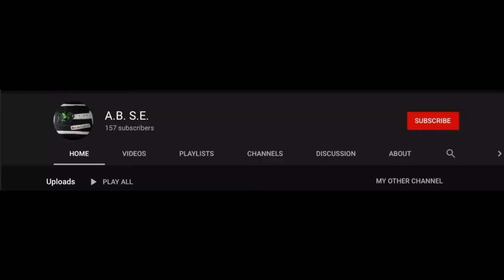First wave of REHOUSES... (A.B.S.E.)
Stay tuned for waves of new rehouses, as I have scrapped almost all my enclosures and am improving their designs- so that they look amazing and atleast visually appealing to human eyes...

I believe that you should always provide the best form of care when you are keeping any sort of animal, so that they are happy as well as you. Remember, when keeping invertebrates, it is not a two-way relationship of loving, but a one-way relationship- as the creature actually hates humans, no matter how well we care for them.

Rehouses A.B.S.E.

Season 2